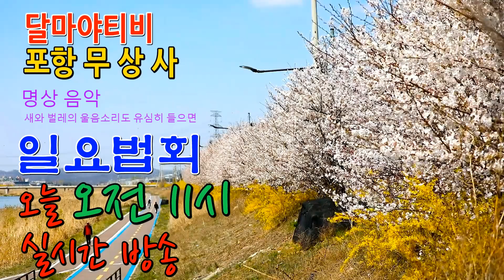일요법회 예고 2021.03.21.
포항 무상사 일요법회 마웅스님의 일요법회 법문